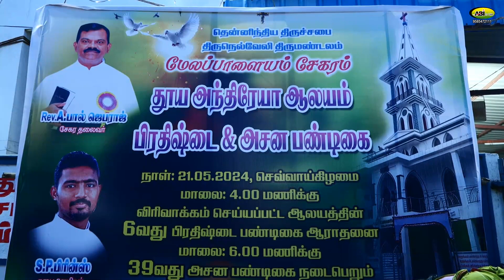CSI திருமண்டல தூய அந்திரேயா ஆலய பிரதிஷ்டை மற்றும் ஆசன விருந்து ஆயிரக்கணக்கான மக்களுக்கு விருந்து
நெல்லை மேலப்பாளையம் சேகரம் CSI திருமண்டல தூய அந்திரேயா ஆலய பிரதிஷ்டை மற்றும் ஆசன விருந்து ஆயிரக்கணக்கான மக்களுக்கு விருந்து